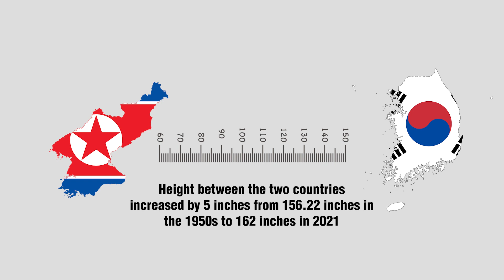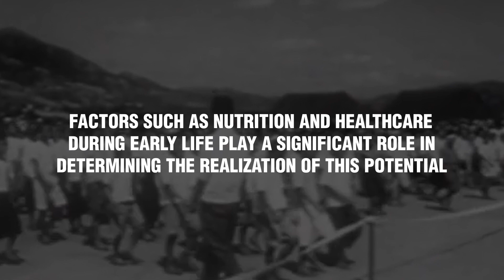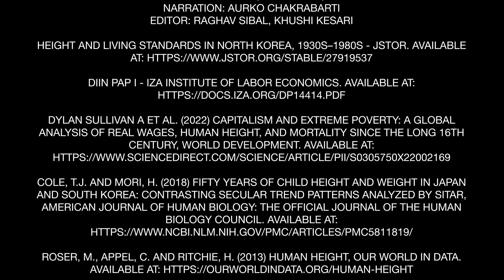Human Height Development and Economic Growth in Asia | North Korea and South Korea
It has been seen that the rate of development in a country can be assessed through the average height of it's population. In this video we delve into how the heights of people in North and South Korea diverged over the decades due to political and social factors. See how democratic values, improved living standards, and better access to healthcare have shaped the physical stature of the nations.

In the 1950s, both North and South Korea had similar average heights, but after the Korean War, their paths diverged. By 2021, South Koreans stood taller, with men measuring 174 cm and women 162 cm on average, compared to North Korean men at 171 cm and women at 158 cm.

This height difference serves as a tangible representation of the transformative power of democracy. While democracy itself doesn't make people taller, it fosters a fairer distribution of resources, improving nutrition, healthcare, and overall living standards. In contrast, countries under authoritarian rule often struggle to provide their citizens with these essential resources.

Advanced Study Institute of Asia is a new inter-disciplinary research centre at the Shree Guru Gobind Singh Tricentenary University (SGT University), Gurugram. ur focus on South & South-East Asia as an academic entity will be all encompassing from politics to health and to do this we are being joined by some of the leading lights in their field.The institute is chaired by Sh. Najeeb H Jung, an erudite scholar of energy and Urdu. Vice-chairman of the institute Sh. Indu Bhushan, is public health professional, former bureaucrat who helped set up Ayushman Bharat as its first CEO, Sh. Rajat Nag, former MD of the Asian Development Bank (ADB) with unmatched insight on several issues and challenges pertaining to Asia, Ms. Sandhya Vasudevan, former MD and CEO of Deutsche Bank The institute is chaired by Sh. Najeeb H Jung, an erudite scholar of energy and Urdu. Vice-chairman of the institute Sh. Indu Bhushan, is public health professional, former bureaucrat who helped set up Ayushman Bharat as its first CEO, Sh. Manpreet Badal, Sh. Rajat Nag, former MD of the Asian Development Bank (ADB) with unmatched insight on several issues and challenges pertaining to Asia, Ms. Sandhya Vasudevan, former MD and CEO of Deutsche Bank, and Prof. Amogh Rai, Director Research ASIA.